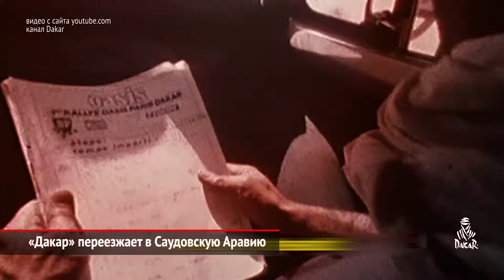Ралли «Дакар» переезжает в Саудовскую Аравию | Новости с колёс №262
Легендарный внедорожный ралли-марафон «Дакар» снова меняет континент. Следующую гонку в январе 2020 года проведут на Аравийском полуострове.